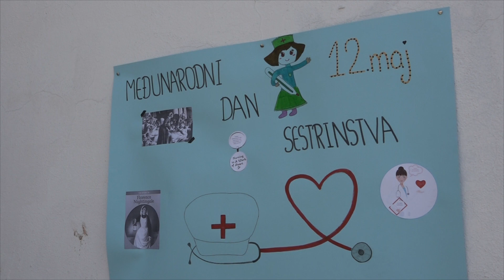Međunarodni dan medicinskih sestara obilježili srednjoškolci u Lukavcu